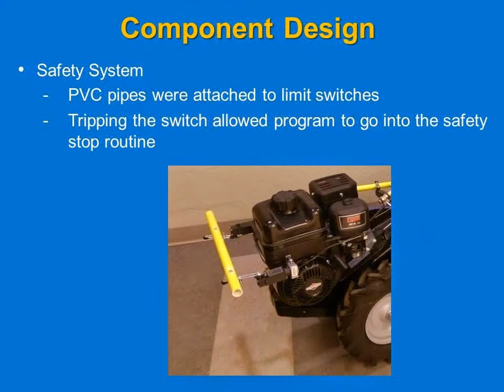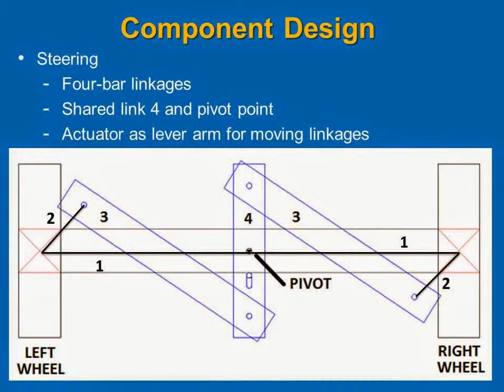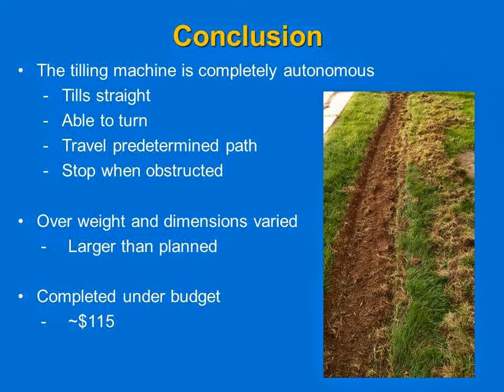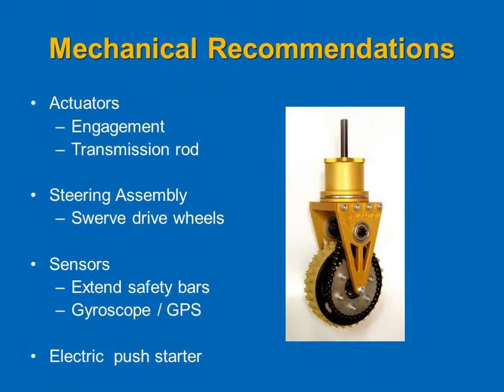Widener Senior Project Day 2015: RoboTiller: The Autonomous Tilling Machine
Widener University, Senior Project 2015

RoboTiller: The Autonomous Tilling Machine

This project is being down to allow those who are incapable of the laborious task of planting a garden, to do so. This was done by taking the Husqvarna CRT 900L, a power driven, manual, tilling machine, and transforming it into an autonomous mechanism. The machine was equipped with a steering assembly, a lifting structure, and seed planting devices. These components were specifically designed to fit the specified Husqvarna tiller and were manufactured by the team to achieve a fully autonomous machine. The design required machining metal parts, analysis of framework, selection of mechanical components, and complete programming of the routine and its safety functions. Linear actuators were used to replicate the motions of lifting the handles to actuate the tiller blades, shifting the transmission lever, pulling the transmission engagement cable, and for steering the rear tires. Rotatory motors were used in order to adjust the throttle and in the seed planting mechanism. The program for the machine used Arduino, a C variant language. The machine used a 12 VDC lawn mower battery for power and was equipped with sensors to stop the machine if obstructed.